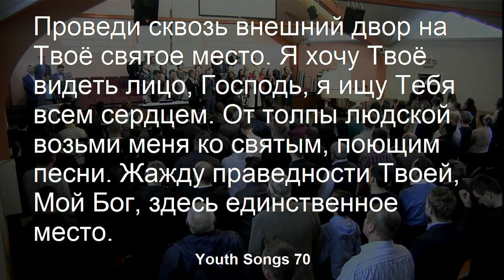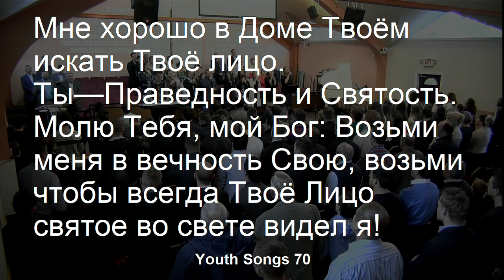Молодежная группа -- Мне хорошо в доме Твоём